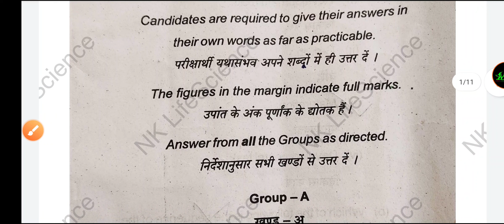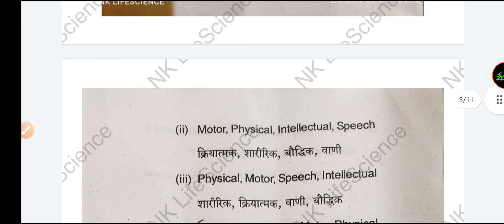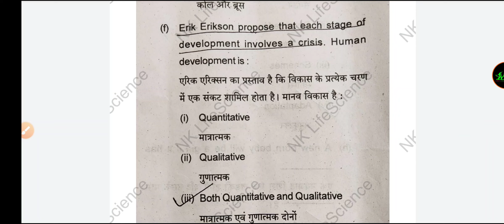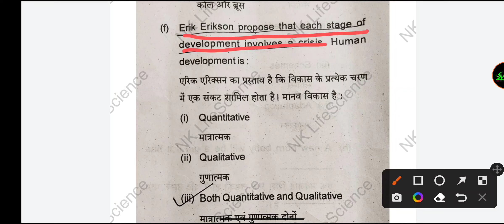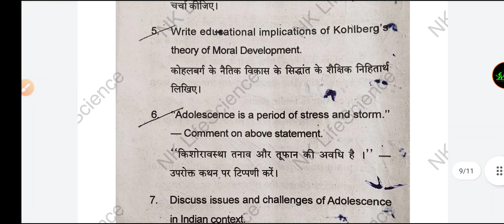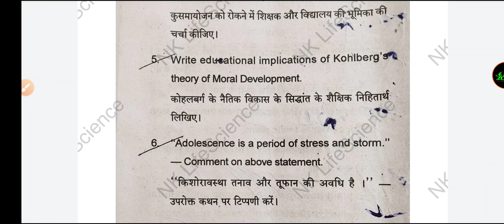VBU B.Ed Childhood and Growing Up PYQ 2021-2023 With MCQ Solution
B.Ed Session 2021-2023 Previous Year Questions with MCQ Solution
Semester I Paper I Childhood and Growing Up